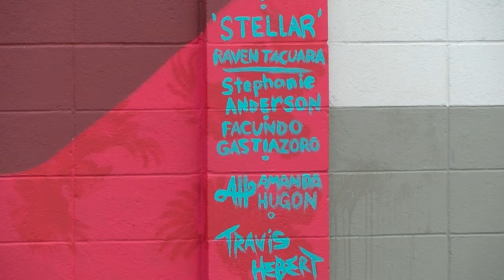September 8, 2020 - Terrace Murals Update - Reporter: Hillary Johnson